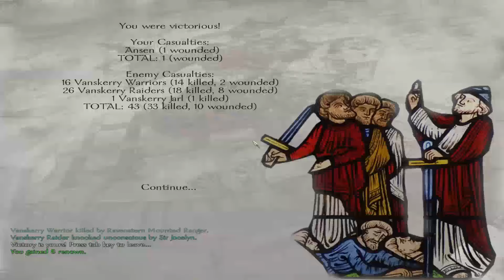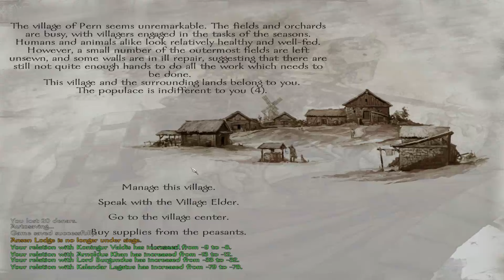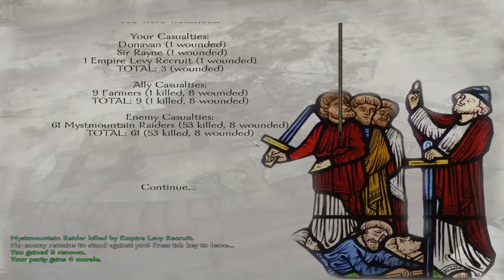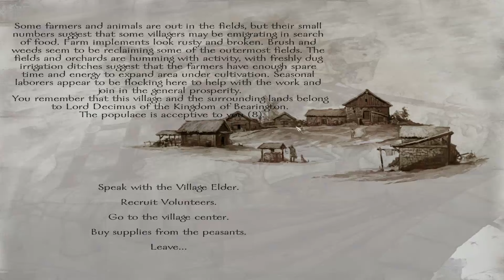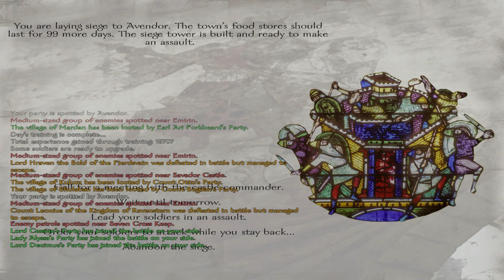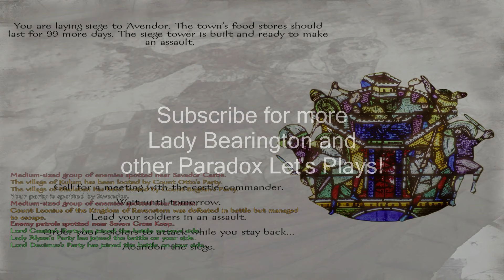Let's Play Mount and Blade Prophecy of Pendor - Part 157!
on Tuesdays / Thursdays, come watch!

The fantastic mod for Mount and Blade: Warband, "Prophesy of Pendor", deserves another play-through! Here's the link for the mod

I'll be talking about my decisions, the esoteric little details in the game and some cool tricks and tips to get ahead in the world of Pendor. I've played this mod far too much...